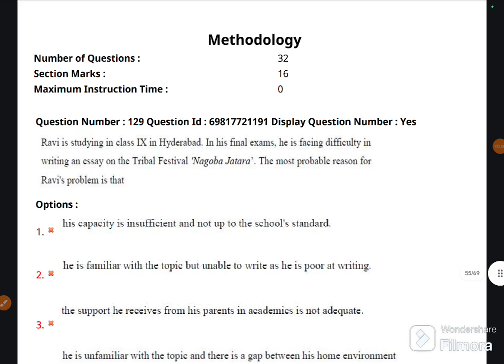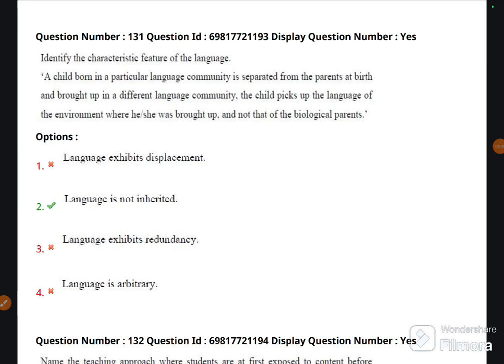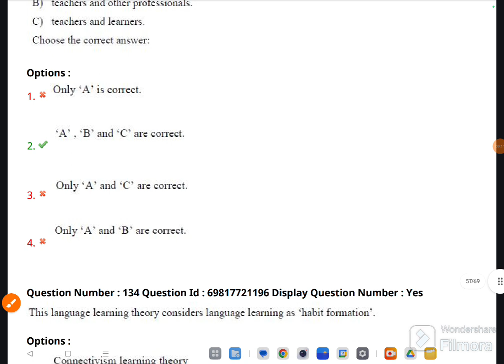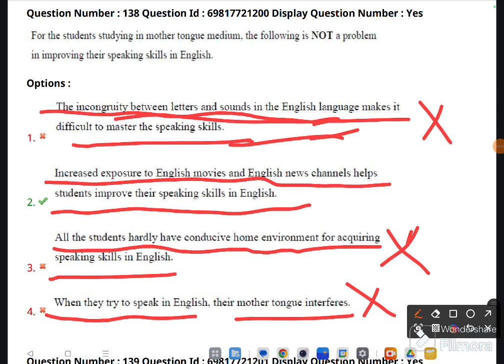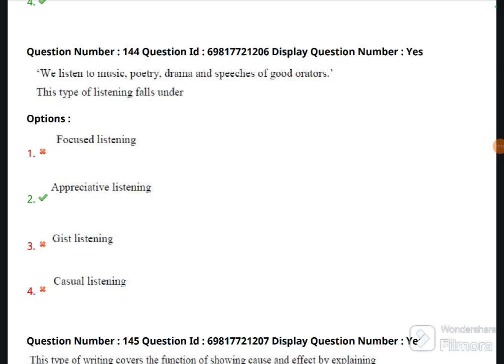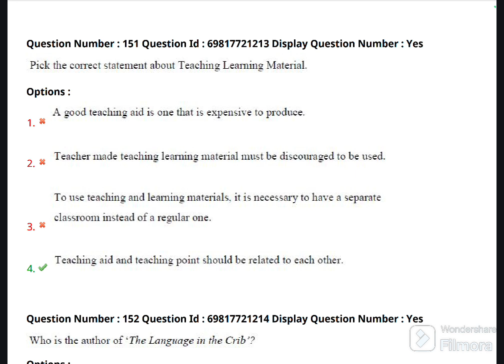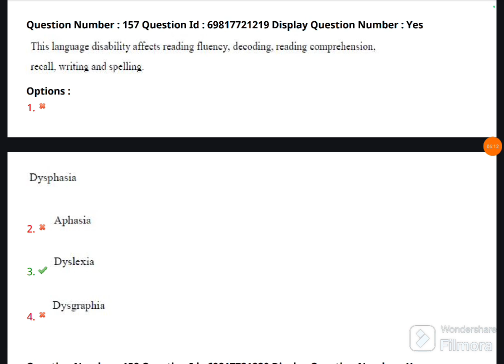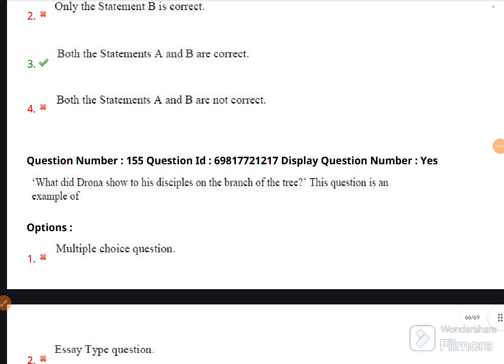TGDSC 2024 SA English Methodology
tsdsc
sa English question